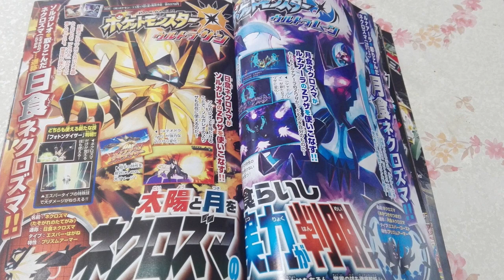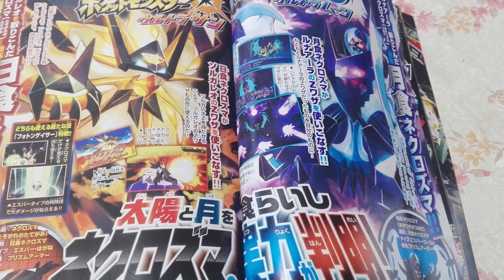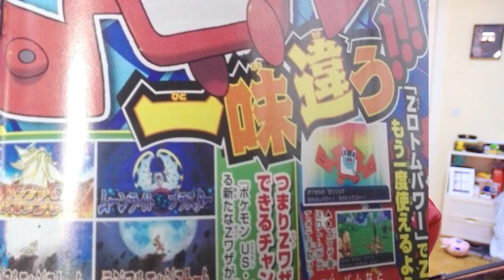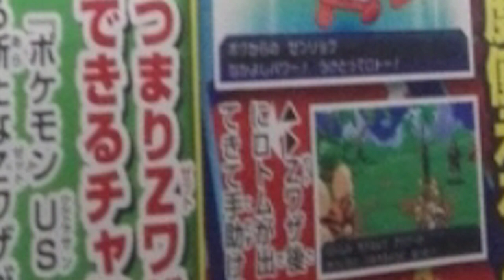QUÉ ES ESO DE AHÍ!? ¿NUEVO POKÉMON? | Pokémon UltraSol UltraLuna NOTICIAS